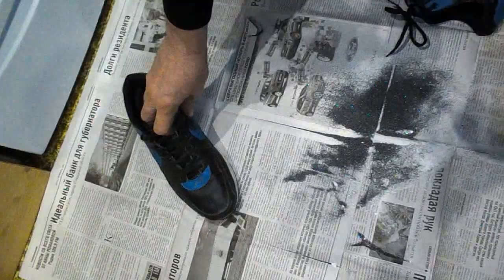Подошва антилёд за 24 рубля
одна подошва - один тюбик
3 слоя
суперклей стоимость 12 рублей за тюбик
присыпка - наждак ( у нас его называют кораунд )
испытание = 2 дня
плюсы :на льду не скользит , не отпадает с подошвы , водой не растворяется
минусы : скользит на кафеле и ленолиуме , оставляет царапины